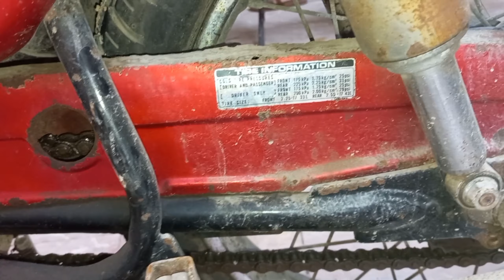HONDA RoadMaster CD200 Restoration Part-1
All Parts of Restoration will be uploaded soon.